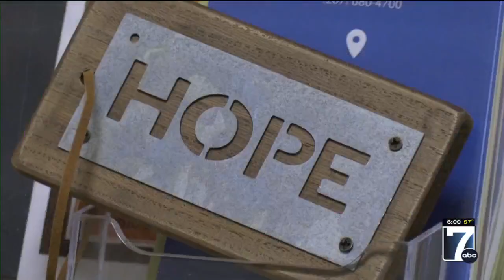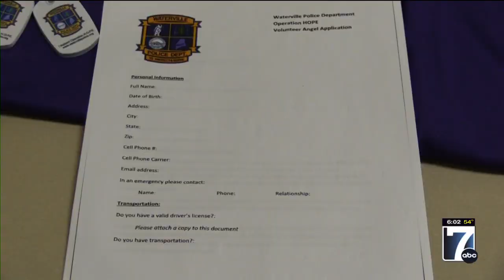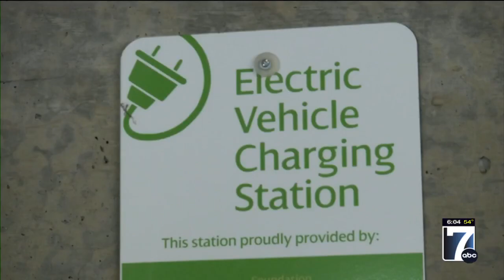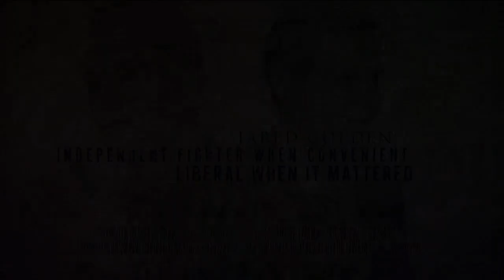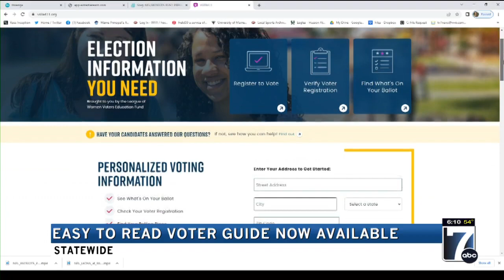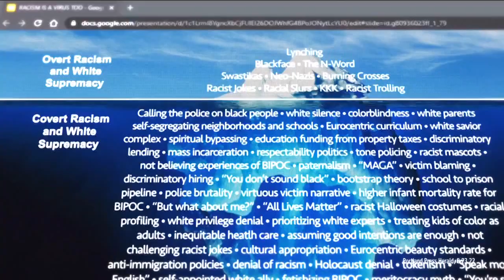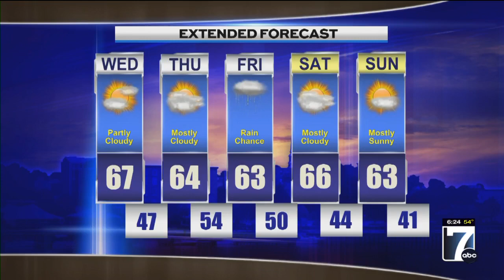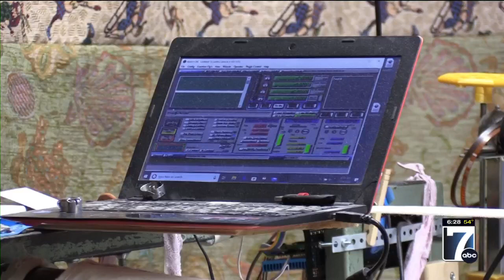WVII 6pm News Tuesday